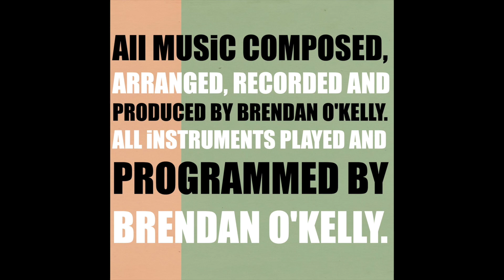"The U Bahn Blues" O'K Jams (Audio Track)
Thank you for supporting me in what I do. I appreciate it more than you know.